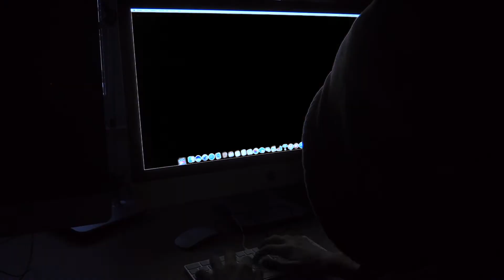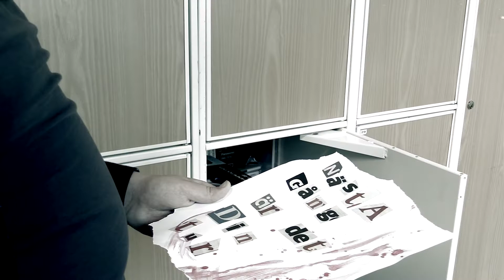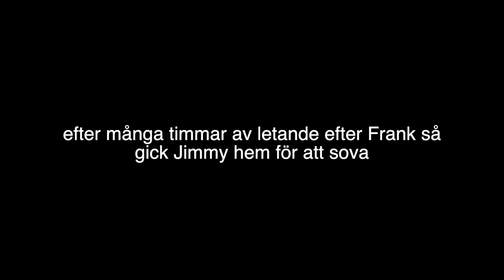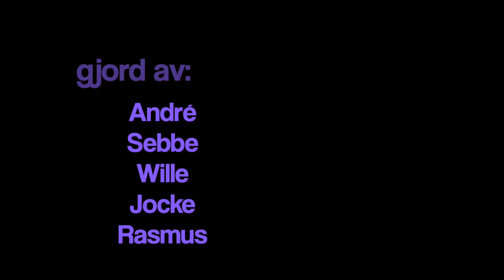Den Mörka Timmen